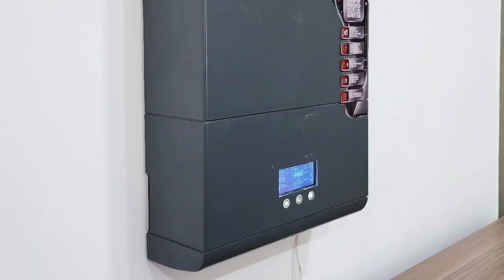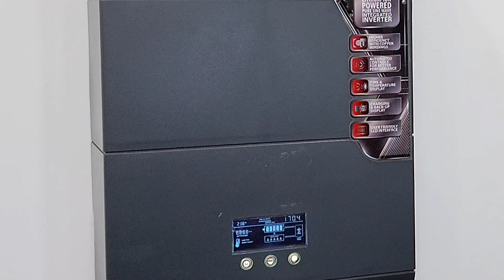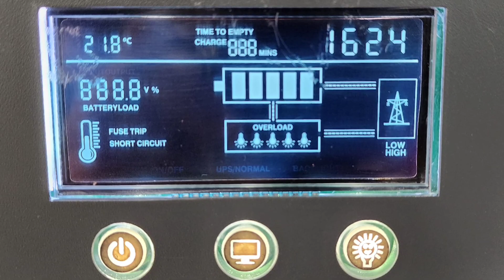Why choose Exide Integra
Explore the futuristic and advanced Exide Integra. Partnering with Mandeep Singh aka Emm Vlogs on YouTube, Exide brings you the technical fact checks of Integra. Understand the technological know-how of the integrated inverter system and discover its unparalleled features. The sleek & stylish, no topping up, wall mounted Exide Integra is powered by next-gen technology of Lithium-ion.